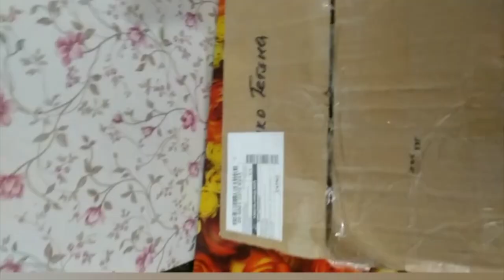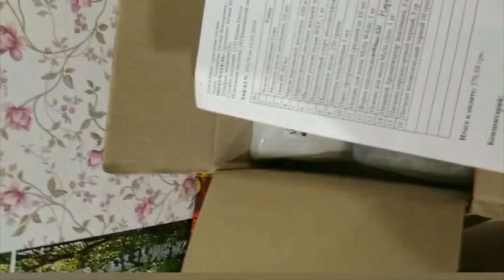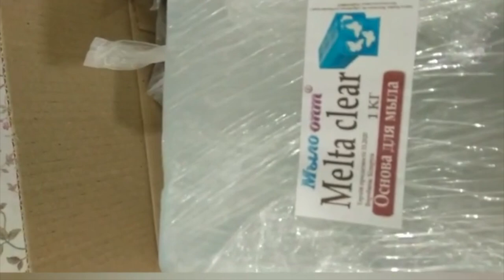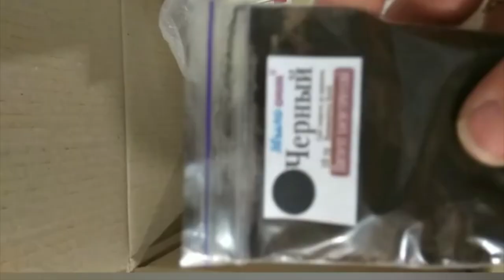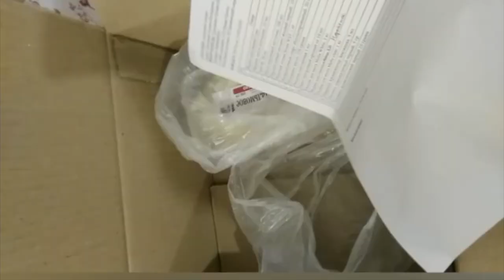Мыловар Кокетка Грін - unboxing №305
Мыловар Кокетка Грін - unboxing №305 от интернет магазина Мыло Опт

Купить масла для косметики оптом и в розницу можно тут